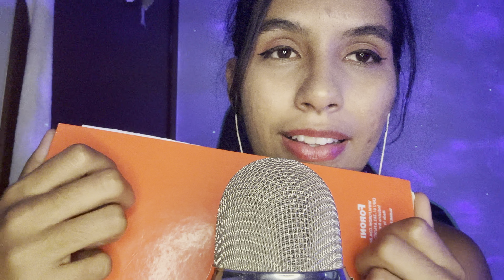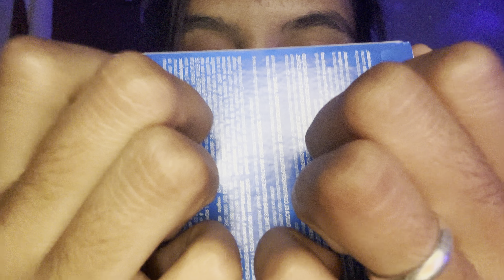ASMR TAPPING E SONS DE BOCA 👄